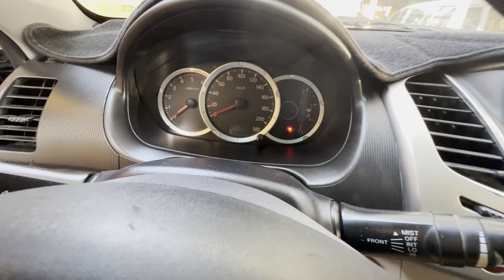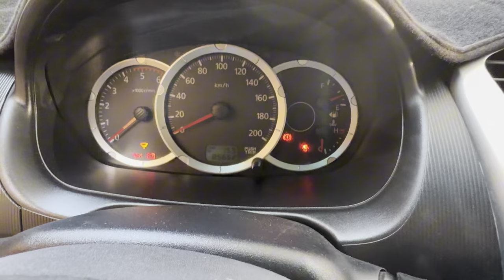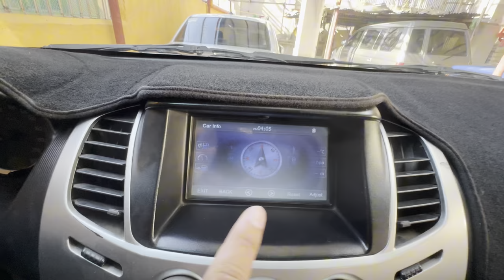REQUESTED VLOG | 2012 MITSUBISHI STRADA 4X4 MANUAL TRANSMISSION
💢 FINANCING REQUIREMENTS 💢

EMPLOYED;
   • 3 months Payslip
   • Bank statement
   • 2 valid ID’s
   • Proof of billing
   • 2x2 Picture
   • Contract of employment

BUSINESS/SELF-EMPLOYED;
   • 2 Valid ID’s
   • Bank statement

OFW/SEAMAN;
   • Contract of employment
   • 3 Months Proof of remittances
   • 3 months Payslip
   • 2 Valid ID’s
   • Bank statement

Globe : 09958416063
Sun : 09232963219